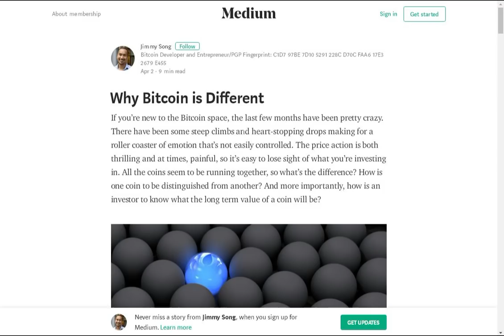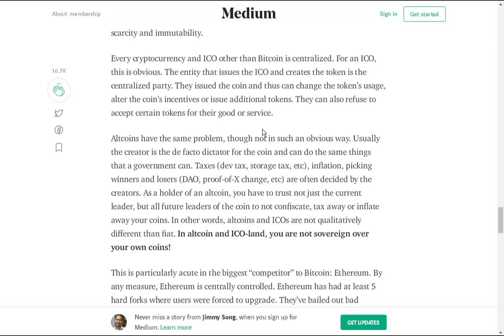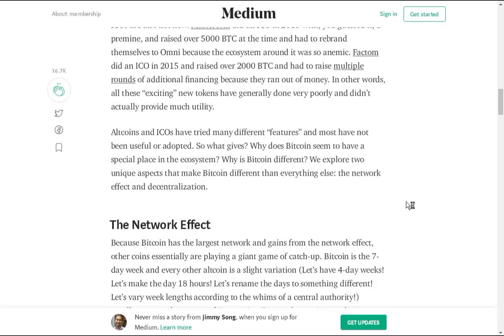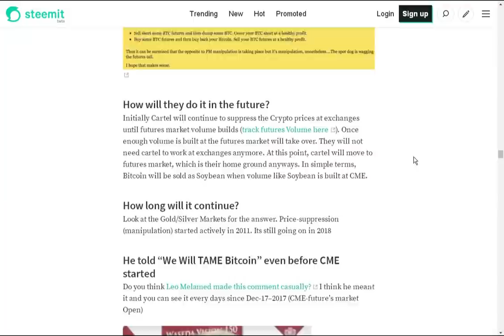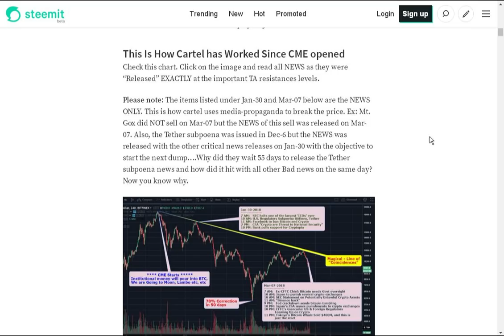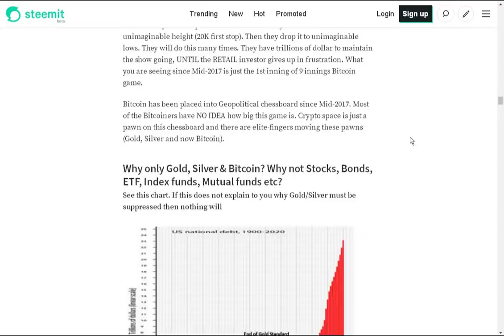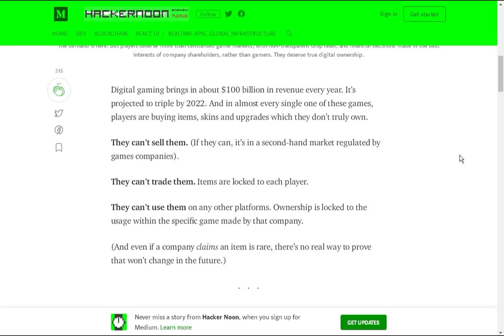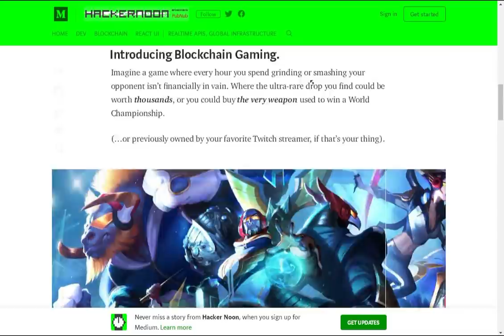Why Bitcoin is Different & Cartel Manipulation Discussion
This is a new series which is super informal - don't have high expectations for this and simply skip over it if you prefer my more focused videos. In this episode, we briefly discuss the market and then go into a few articles.

Time-stamps for easier viewing:

0:00 - Introduction to Series
2:28 - Brief Market Update
3:32 - Why Bitcoin is Different by Jimmy Song Discussion
10:13 - 4th Dimension: Bitcoin Manipulation Cartel by Super Crypto Discussion
16:45 - Blockchain with Digital Collectibles for Gaming Discussion
20:23 - Conclusion

The beauty of affiliate links is that I can pick and choose what I like rather than have companies approach me - everything I linked below (with the exception of Trezor since I like Ledger), I use myself frequently.

My Recommended Hardware Wallets:

If you want to store your cryptocurrencies safely, the best way is through a hardware wallet. Seriously - look it up and you'll find plenty of information supporting this claim. There are alternatives such as paper wallets, but these are convenient and my choice for cold storage (offline):

Ledger Nano S
Ledger Blue (expensive)

I personally prefer the Ledger Nano S, but the Trezor is such a close second that it really doesn't matter which one you go with. Ledger Blue is premium and convenient, but not necessary.

My Favorite Book for Investing in Crypto:

This book is, bar none, my favorite book for investing in cryptocurrencies. It doesn't bog you down with technical jargon, but instead focuses on all the elements you should understand before you invest.

It's a comprehensive book for both beginners and experts. Beginners will find information about major cryptocurrencies (not just Bitcoin) as well as details on historical market events (that you can draw on for future) and events to watch for moving into the future. Experts will find the chapters on valuation particularly useful. For those of you involved in traditional investing, this book is even more of a godsend as finance info is explored (correlations with other asset classes, ETFs, etc).

My Recommended Exchanges: Coinbase / GDAX / Bittrex

If you sign up to Coinbase using link above, you and I will both receive $10 each after you buy your first $100 of Bitcoin using Coinbase. Coinbase is much less intimidating for beginners. Once ready, move up to GDAX for cheaper or zero fees. For altcoins, I recommend Bittrex.

Legal Stuff: I am a participant in the Amazon Services LLC Associates Program, an affiliate advertising program designed to provide a means for me to earn fees by linking to Amazon.com and affiliated sites.

None of what I provide in my videos is investment advice. Please do your own due diligence.